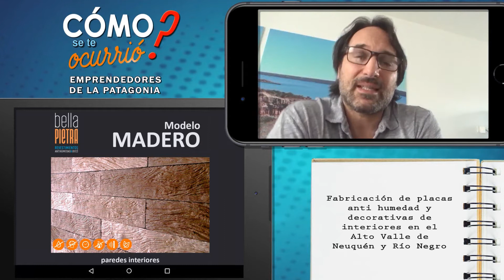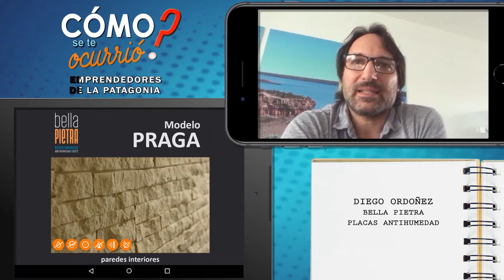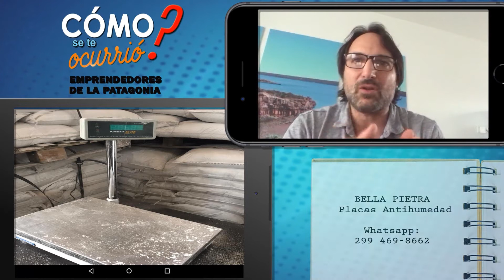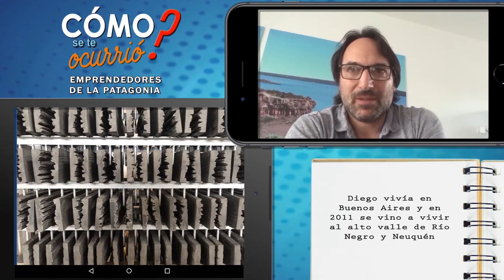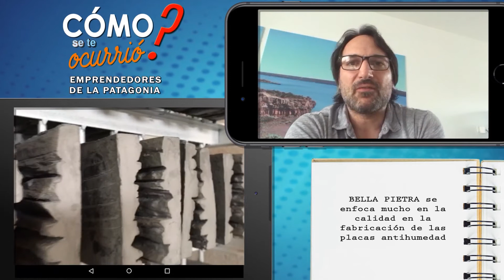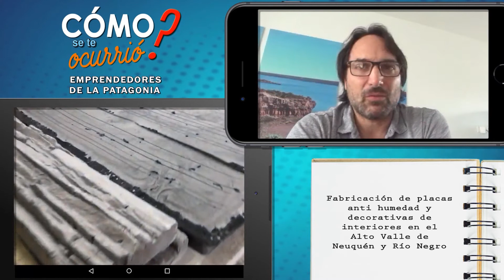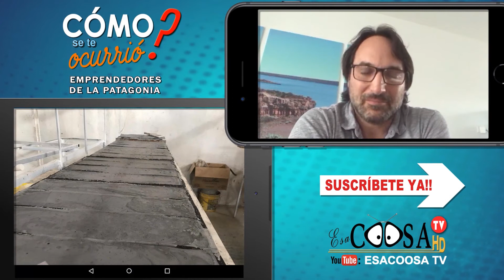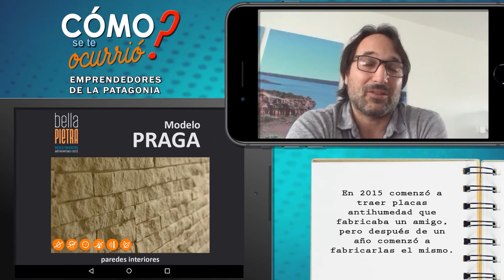COMO SE TE OCURRIO - EP. 16 - EMPRENDEDORES DE LA PATAGONIA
Junto a Carlos Gamero y desde LA COOSA CINE, conoceremos a las personas que con esfuerzo y compromiso desarrollan su propia actividad económica. Historias de superación y resiliencia, en donde la pasión juega un papel fundamental en el Arte de Emprender.
Hoy conocemos la Historia de  DIEGO ORDOÑEZ de "BELLA PIETRA" Placas Antihumedad.
Con la conducción y producción de Carlos Gamero y Cooperativa LA COOSA, esto es ¿COMO SE TE OCURRIÓ? - EMPRENDEDORES DE LA PATAGONIA.

Septiembre 2020.